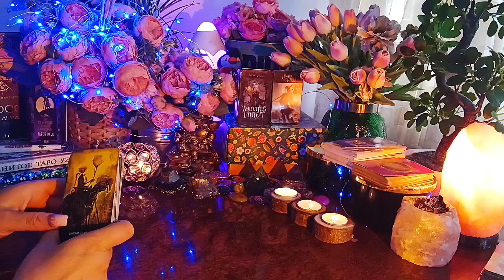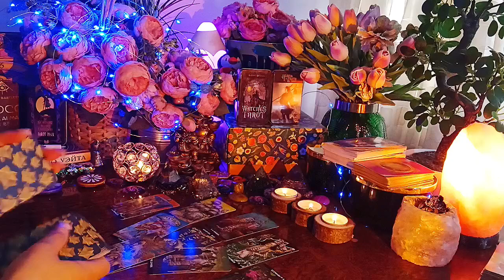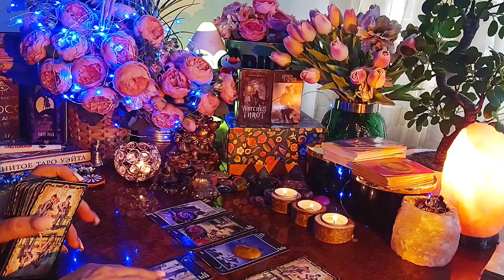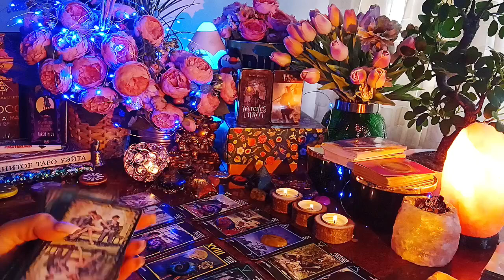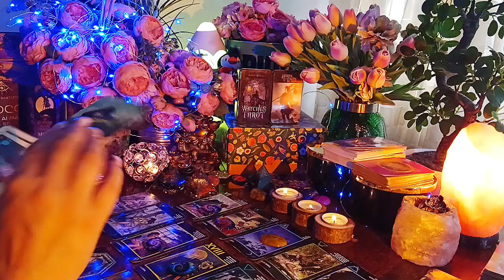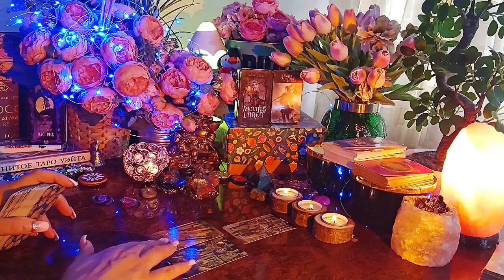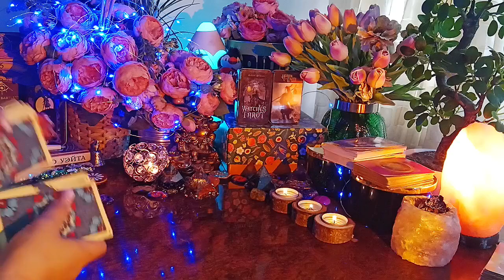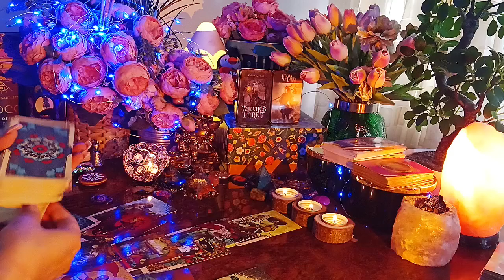COSA STA PENSANDO ADESSO?COSA PROVA ? | ANALITICA TAROT 172| TAROCCHI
💚 Buon Viaggio

l/UC01VT3MHh05lERgztiA4Vvw